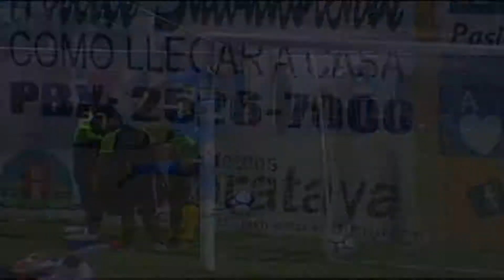Gol - Marvin Monterroza, Metapán - Primera División de Fútbol